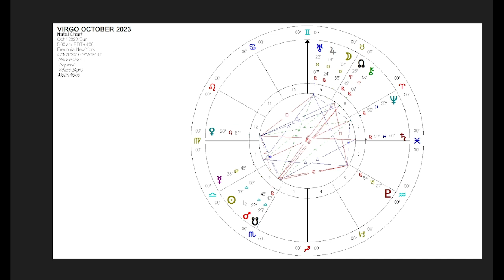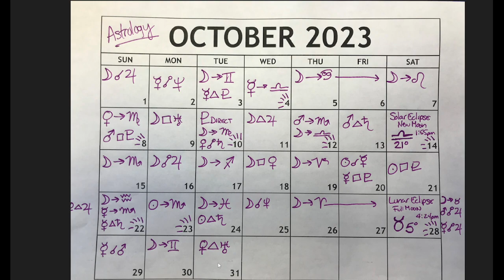VIRGO "A NEW LOOK AT LIFE AND YOURSELF WILL FREE YOU THIS MONTH!" HOROSCOPE OCTOBER 2023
ENJOY YOUR HOROSCOPE!

UC2-oAgmWs0MVNLTTwE_FTBA